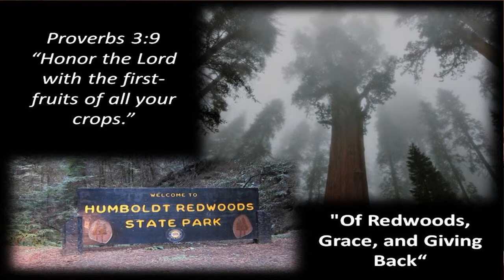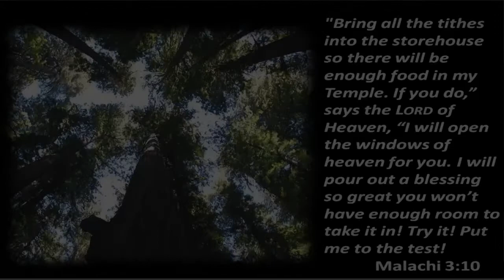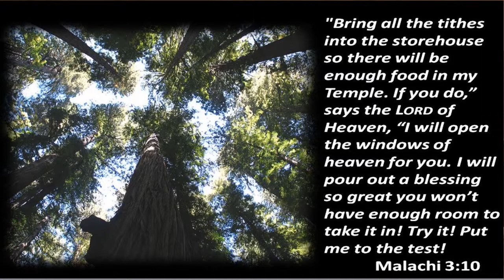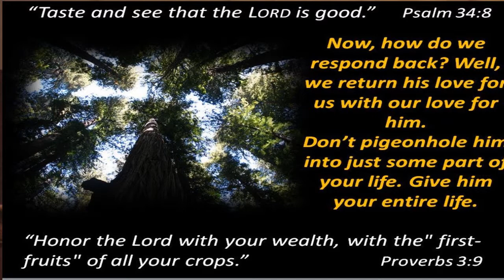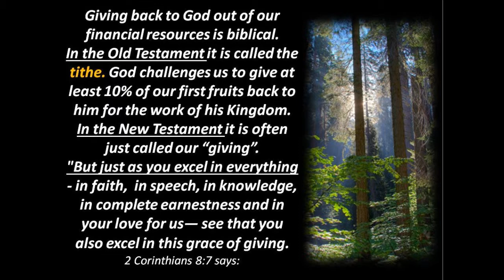Sermon 11 3